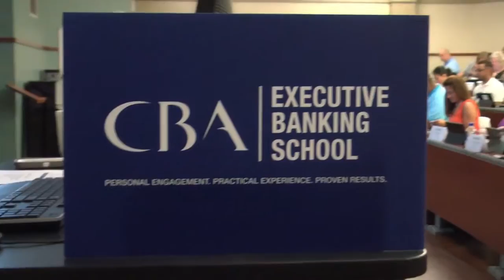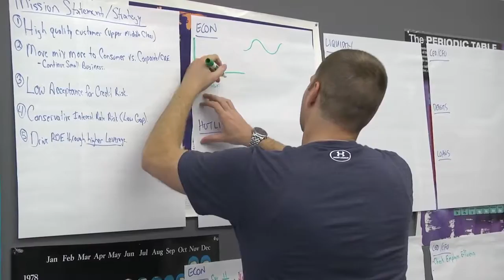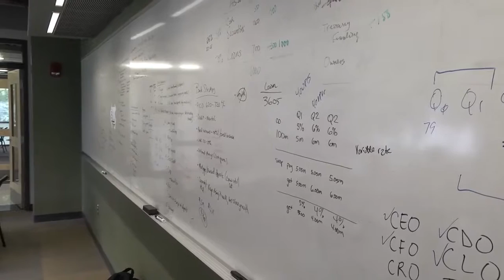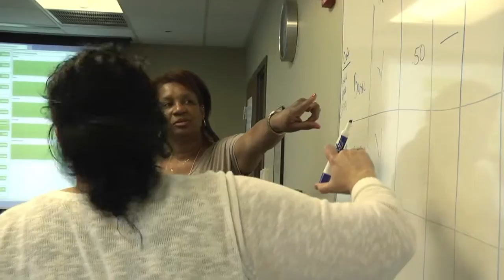CBA Executive Banking School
The CBA Executive Banking School equips rising stars at your bank with the vital skills and perspective to successfully navigate the complexities of the retail banking industry.

Our program inspires the next generation of innovative leaders.

We provide a rigorous, boutique education for ambitious bank officers by immersing them in real world scenarios experienced daily by retail banks. Over the course of three ten-day summer sessions, students participate in one-of-a-kind simulation exercises that challenge them to run the entire consumer business of a bank. They learn how to analyze and utilize financial data to influence a bank’s future performance. And they dive into an executive level virtual experience that requires them to manage a bank from the top down.